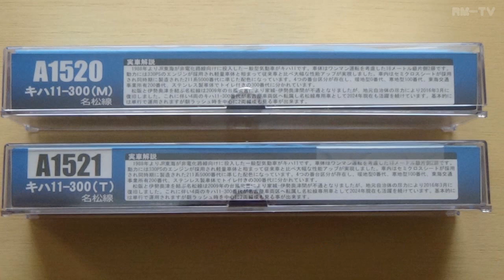鉄道模型Ｎゲージ マイクロエース キハ11-300 名松線【開封動画】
マイクロエースのキハ11-300 名松線（Ｍ車・Ｔ車）の開封動画です。